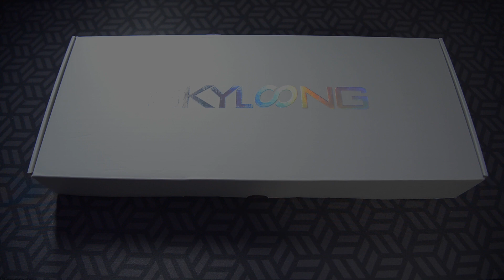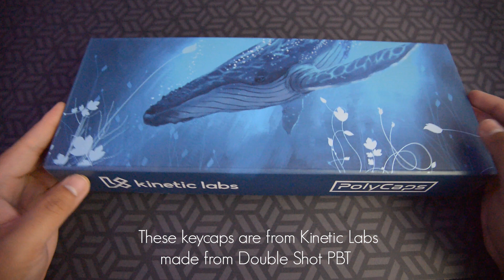Whales Love Banana Splits | GK68XS Build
This is my whole pseudo step-by-step process of how I like to modify custom keebs. I admit, a lot of this may seem like overkill but one thing is for certain... whales. love. banana splits.
~ Timestamps/Chapters ~
0:00 Intro
0:55 Broll
1:25 Stock Typing Test
2:14 Taking Off Keycaps | Gateron Black Specs
2:44 Taking Off Switches
3:00 Stabilizers and a Problem
3:27 Foaming | Reassembling the Case
3:51 Lubing/Clipping Stabs
4:35 BANANA SPLITS with magic
4:53 WHALE PBT with more magic
5:13 Broll Part 2
5:28 Banana Splits and Whale PBT Sound Test
6:10 PE Foam Mod
6:43 Tape Mod
7:25 Last Broll I promise
7:53 PE Foam Mod and Tape Mod Sound Test
8:37 Stock - Modded - PE+Tape Modded Sound Test

~ s p e c s ~ (links in parenthesis)
Board: GK68XS

~ m o d s ~ (links in parenthesis)
Tape Mod
PE Foam Mod

Commissions are open! You can fill out a short questionnaire on what you would want built or any questions here!